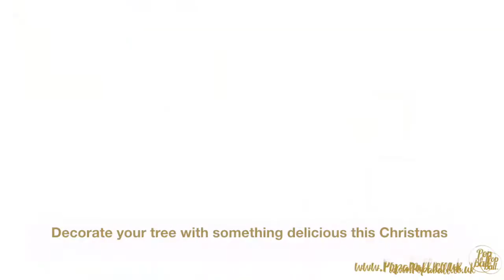Popabauble Product Range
Glitter Gravy Bauble
Mini Strawberry Bursting Bubbles Bauble
Skinny Shimmer Syrup Baubles